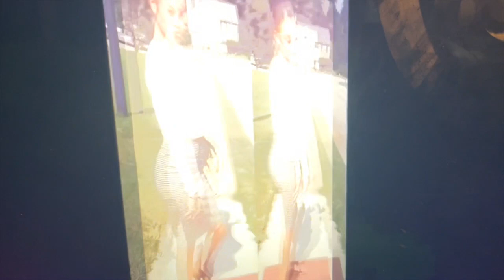I'M GOING TO FLORIDA, WHAT SHOULD I WEAR? PLUS SIZE FASHION NOVA TRY-ON HAUL ✨💁🏽‍♀️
I'm back at it again, with a short, but sweet plussizehaul ya'll! This time I'm going to Florida so I need a cute but simple fit to go out with my cousins!

My musical-themed cosmetics line is BACK UP AND RUNNING: 808 Cosmetics! Check out the site 💿

0:00 - Intro
00:49 - Sarah Sleeveless Midi Dress - Blue
01:35 - Metallic Parachute Pant - Silver
02:56 -  Give Me Butterflies Maxi Dress - Blue/combo
03:33 - Live Fearlessly Midi Dress - Black
04:59 -  Let's Race Printed Bodysuit - Blue/combo
15 Minutes Of Fame Metallic Micro Mini Skirt - Silver
07:35 - Bloopers